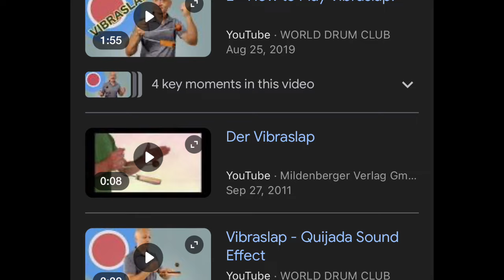Sukuna YA PERDIO y Gojo regresó - Jujutsu kaisen 260 Spoilers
estos son los Spoilers de jujutsu kaisen manga 260, El regreso de gojo esta aqui y la muerte de sukuna.